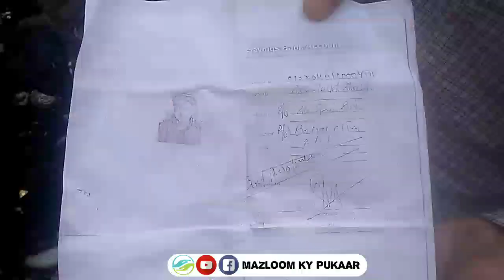Fire 🔥 Victim of Budroo Sheikh Mohalla | Help This Family and Must Sharing This Video 🙏🙏🙏😭😭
FIRE VICTIM OF BUDROO SHEIKH MOHALLA.
Asadullah Sheikh
R/O.Budroo Anantnag
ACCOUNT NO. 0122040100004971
IFC CODE. JAKA0PHLGAM
Mazloom Ki Pukaar..